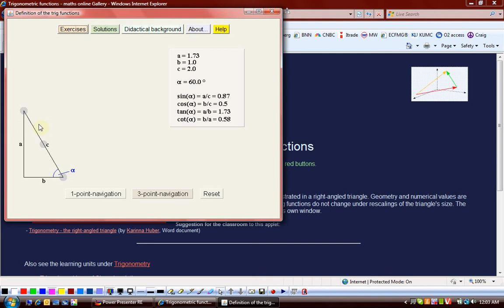(G10 MTH AAAIH) Matric Maths Unit 8, Topic 8.3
Edition = 2
Tibbat / Print = 7
Unit 8